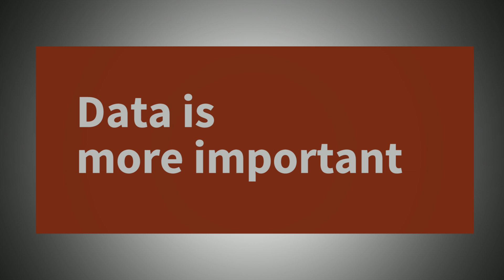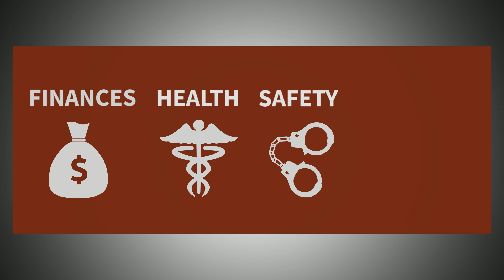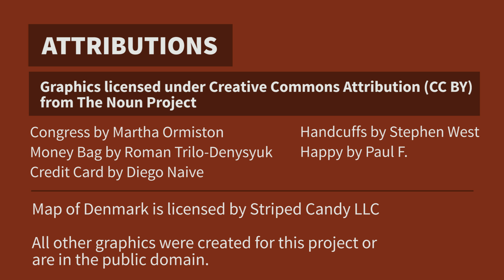Surveys in society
Surveys are pretty annoying and we’d rather not deal with them, especially when they take more than 30 seconds to complete. Well this video might have you think twice before you hang-up on the caller asking for your opinion. Find out how all the data collected from surveys affects your everyday life, from your finances, health, safety and even happiness.